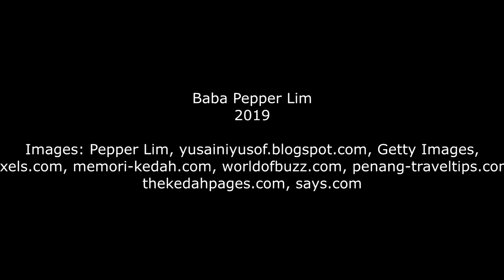Stories by Lim Teik Jin WWII and his education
WWII and his education